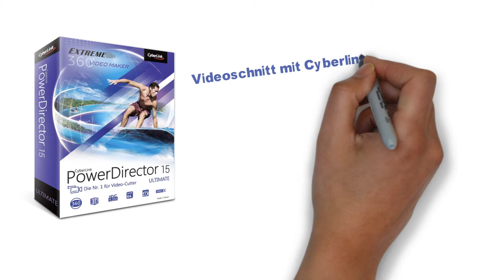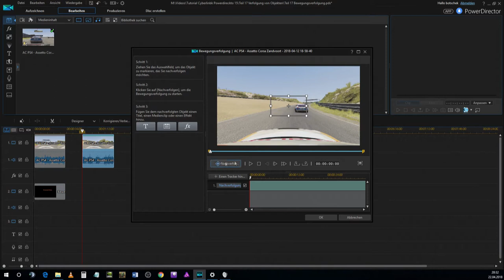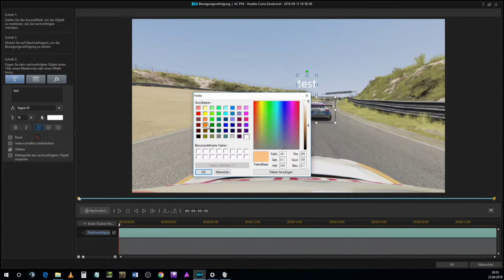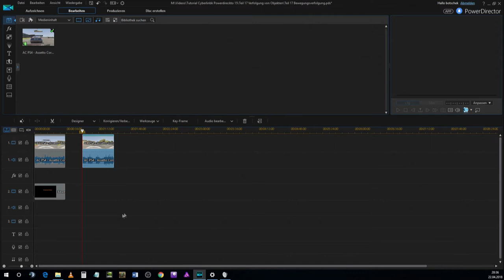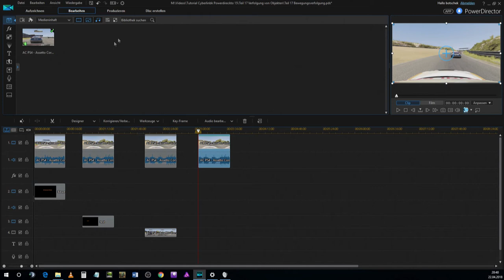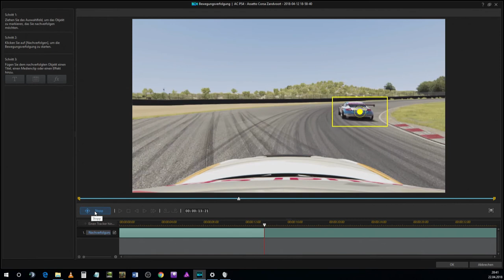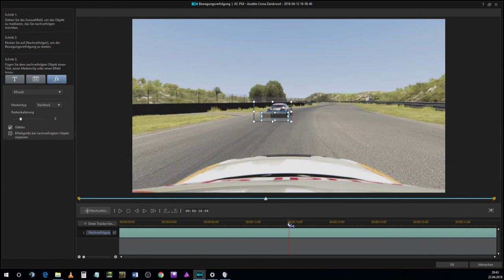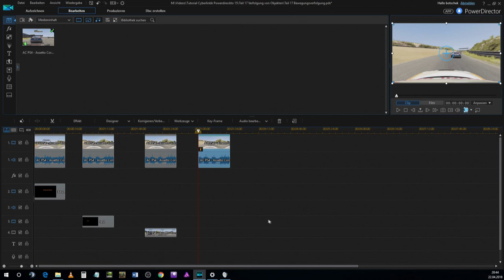Lernvideo Einfach Schneiden Cyberlink Powerdirector - Bewegungsverfolgung Teil 17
In Teil 17 erkläre ich, das Werkzeug "Bewegungsverfolgung". Die Bewegungsverfolgung bietet euch die Möglichkeit, bewegte Objekte in einem Videoclip zu verfolgen. Ihr könnt den Objekten Cliparts wie Standbilder, Grafiken oder Videoclips hinzufügen.

In Teil 18 zeige ich euch, wie ihr das Werkzeug "Multicam" benutzen könnt. Multicam bietet euch die Möglichkeit bei Aufnahmen mit 2 oder mehreren Kameras diese zu einem Clip zu schneiden.

Links zu den im Video vorgestellten Produkten:
2 in 1 Falthintergrund Chromakey 210x150 blau und grün:

Walimex Pro WT-806 Lampenstativ :